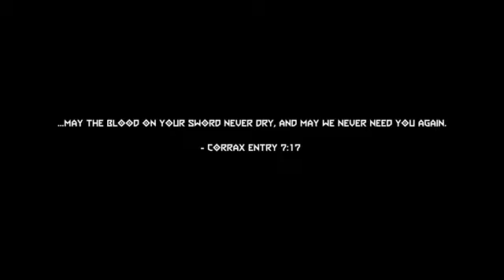The Battle of Hell DOOM Endgame Doom Eternal The Ancient Gods